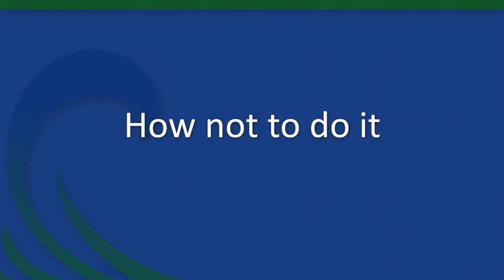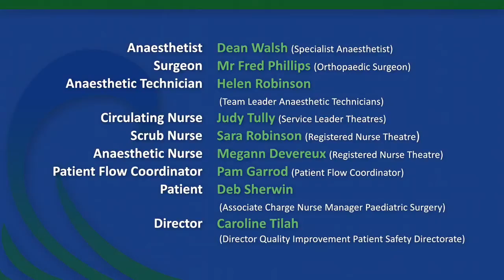The 'A' team by Capital & Coast DHB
Video entry for the Health Quality & Safety Commission NZ / Open for better care video competition, from Capital & Coast DHB, on use of the surgical safety checklist.